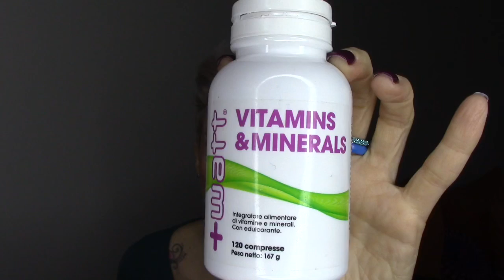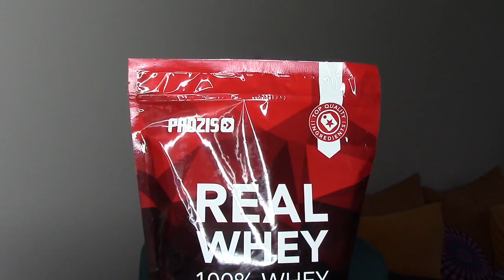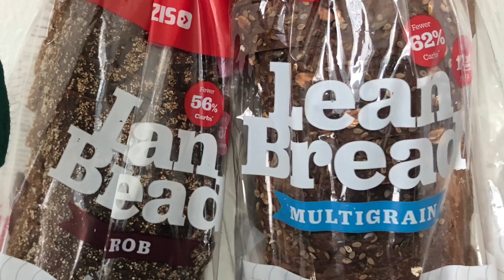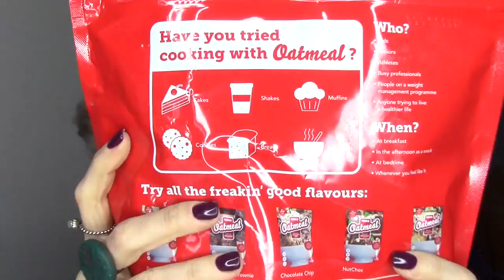PROZIS - I miei prodotti per stare in forma_SaimonLovesmakeUp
Se vuoi uno sconto del 10% sul sito utilizzate il codice SAIMON10

Se vuoi uno sconto di 8€ sul tuo primo ordine o del 25% nel caso sia già cliente di LALALAB, puoi usare il codice SAIMONLOVESMAKEUP